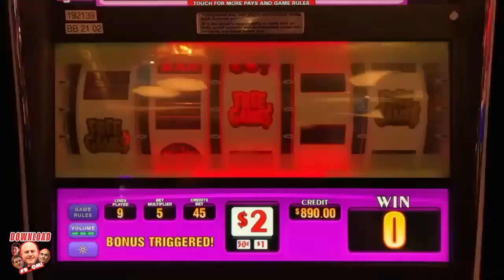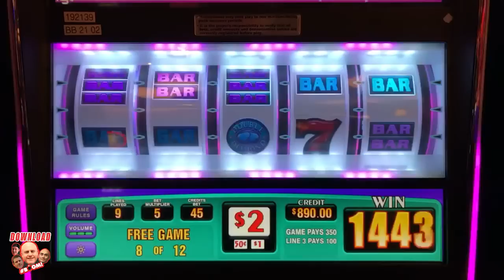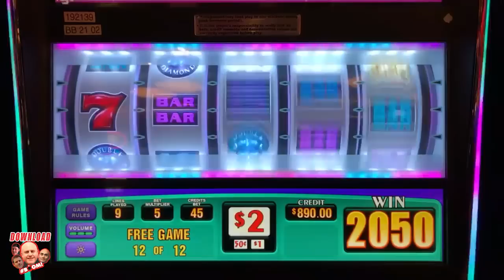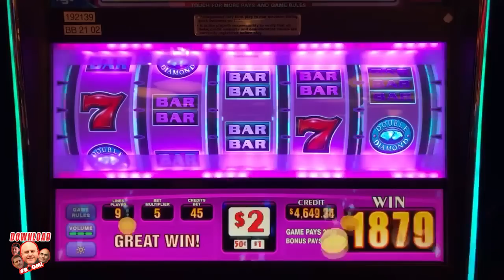On My FINAL SPIN I Hit The BONUS!!! ★ $90/SPIN High Limit Reel Slots!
Double Diamond Bonus on $90/Spin!